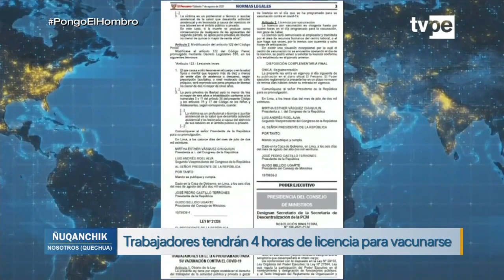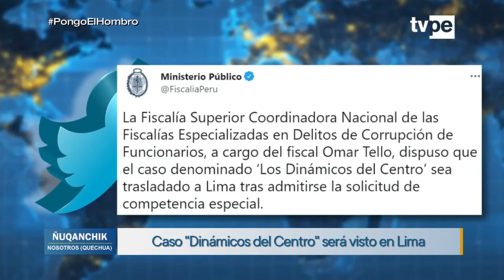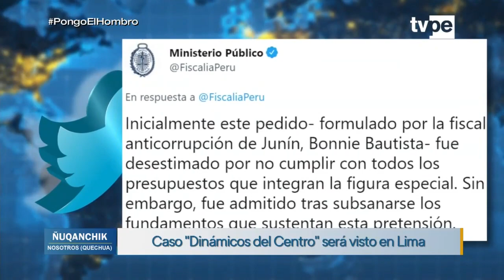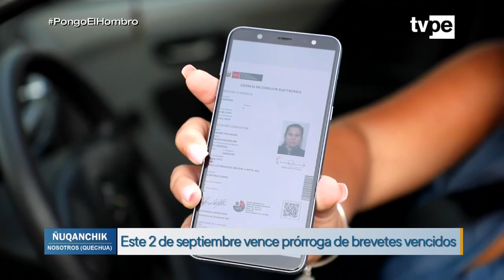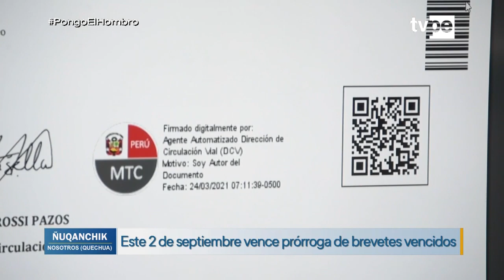Ñuqanchik - (09/08/2021) | TVPerú Noticias